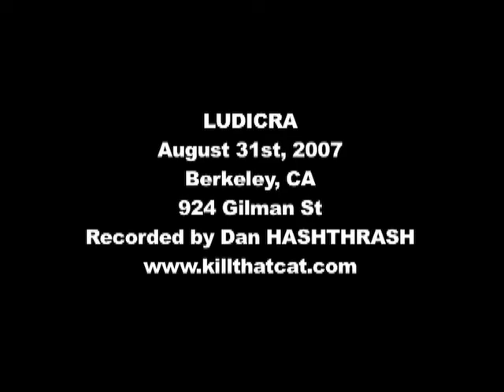LUDICRA - 8/31/07 @ 924 Gilman St, Berkeley, CA - FULL SET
LUDICRA
August 31st, 2007
Berkeley, CA
@ 924 Gilman St